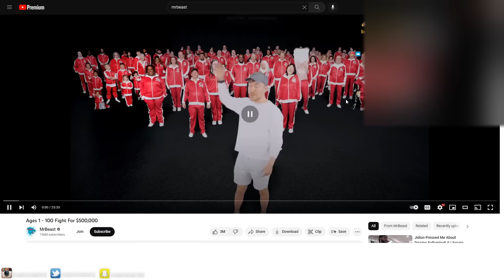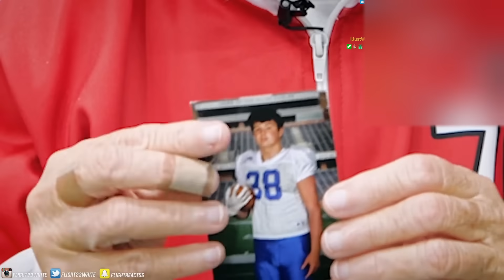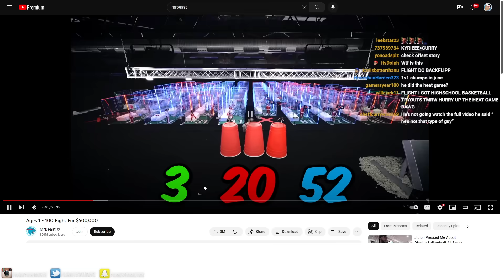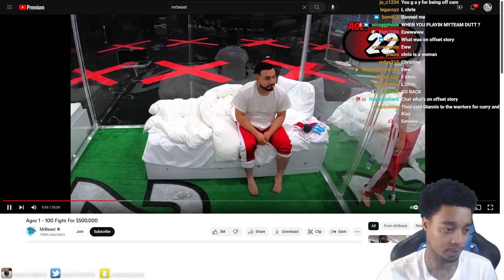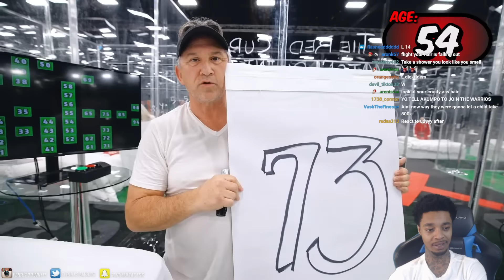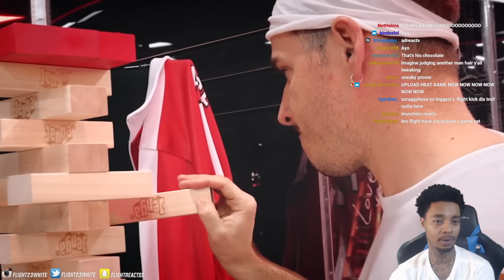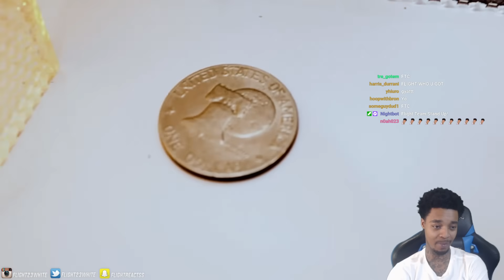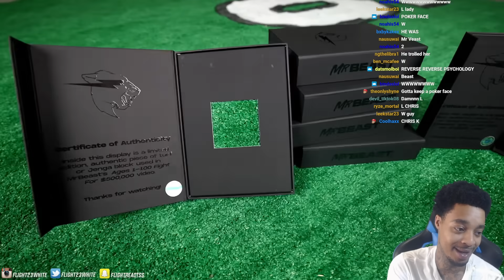FlightReacts To MrBeast Ages 1 - 100 Fight For $500,000!